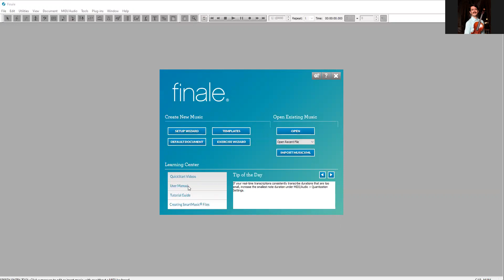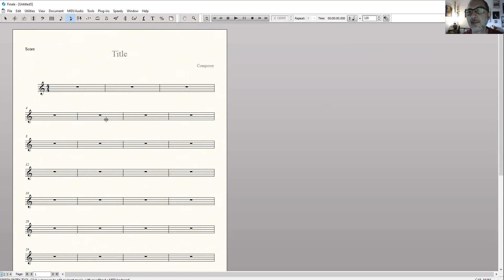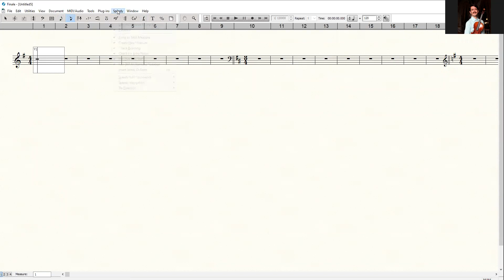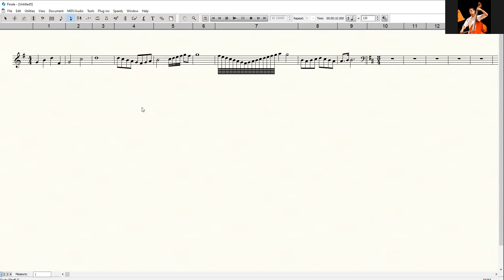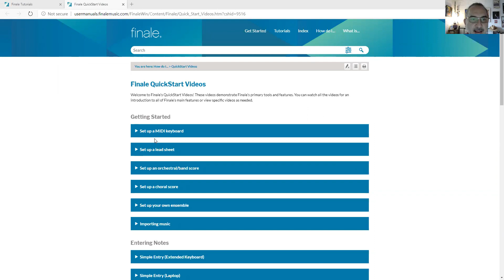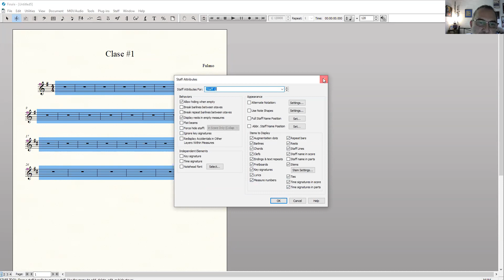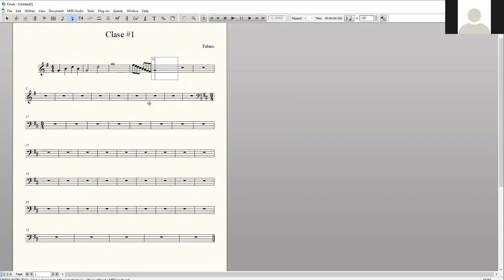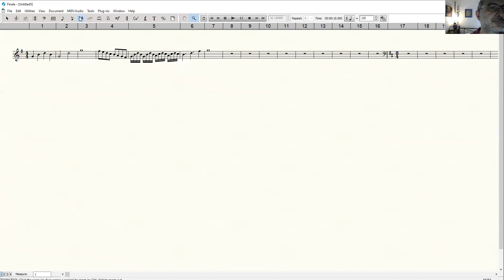COMPUTACIÓN PARA MUSICOS - CLASE 2- GRUPOS 05/06